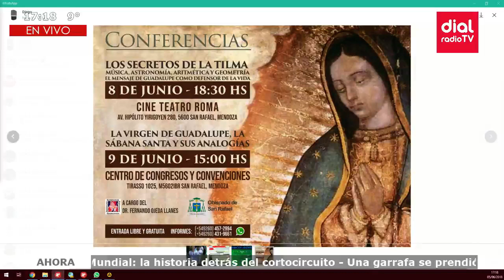En NegociandoLaSiesta invitaciones especiales a las Conferencias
Dial radioTV la primera radioTv del sur mendocino. se escucha y se ve.